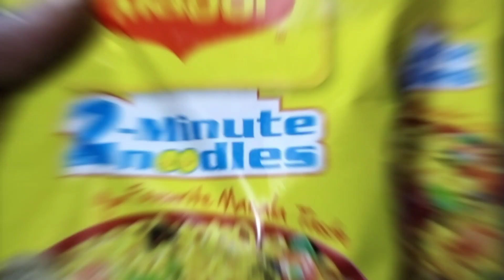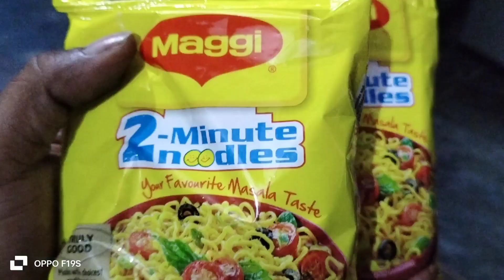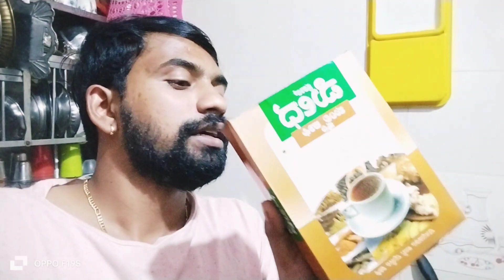ಕೊನೆಗೂ ನೂಡಲ್ಸ್ ಮಾಡ್ದೆ.😎 | daily vlog#guide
credits to